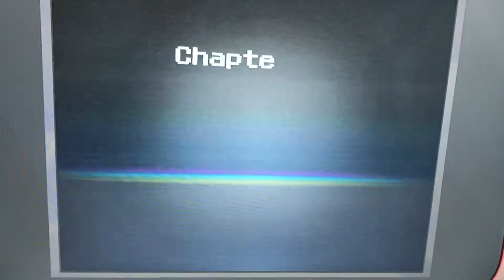Mike’s Let’s Play: Mario & Sonic at the Olympic Games Tokyo 2020 Episode 9: Volleyball Heck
Welcome to Episode 9 of my Let’s Play of Mario & Sonic at the Olympic Games Tokyo 2020 Story Mode. In this episode we’ll be continuing to charge up the Excitement Battery.